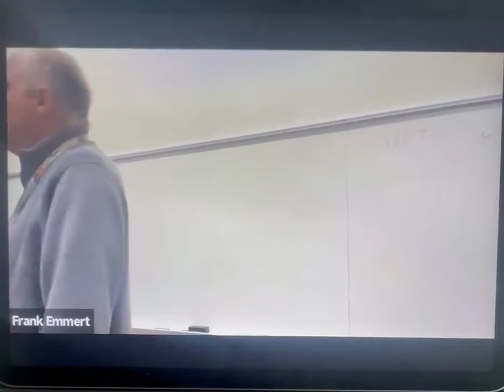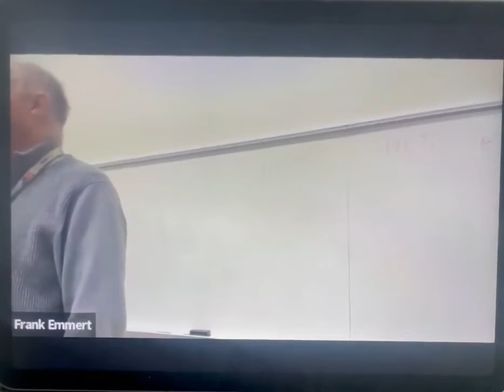Law Professor - teaching students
McKinney Law School professor Frank Emmert rants against originalism and calls the Founders racist.
I am aware that people believe the written law and it's correct interpretation is the proper way a civilized society's institutions should operate, however, these aren't civilized people inhabiting our institutions; they are Marxist using the rules for radicals to permanently alter our society.

Critical Consciousness = woke
Critical consciousness (CC) describes how oppressed or marginalized people learn to critically analyze their social conditions and act to change them.